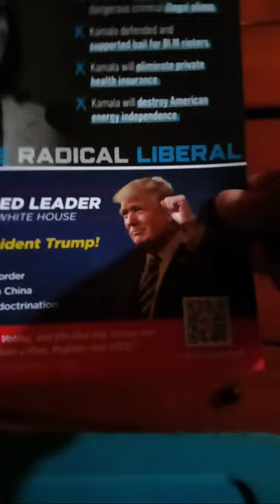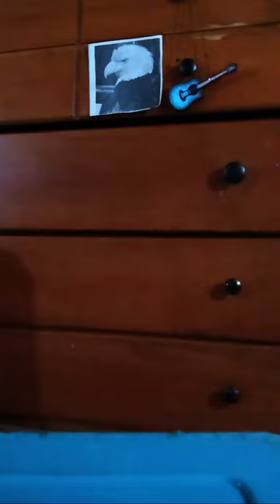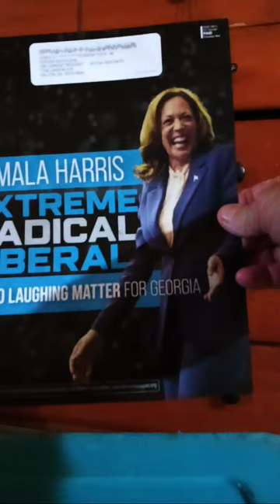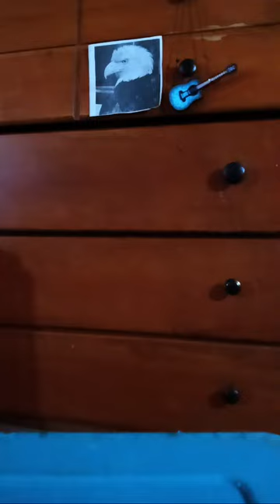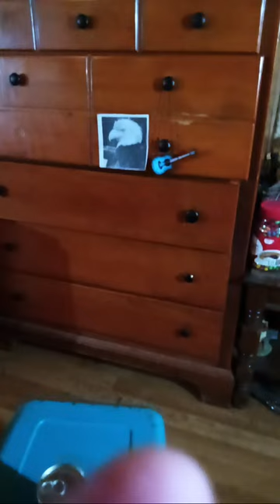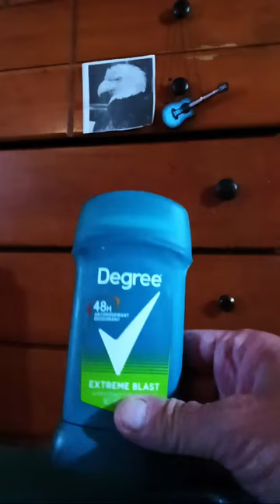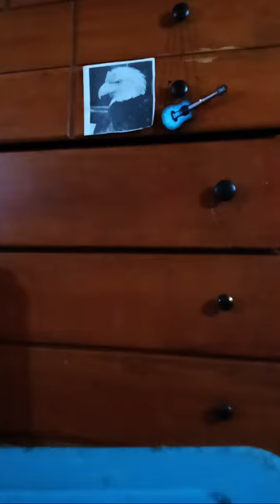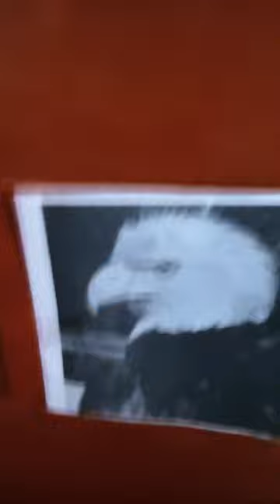EagleNick Is Live! LIVE AT THE EAGLES NEST!